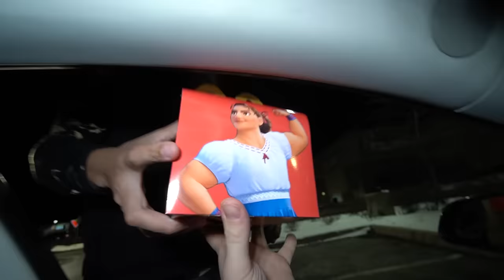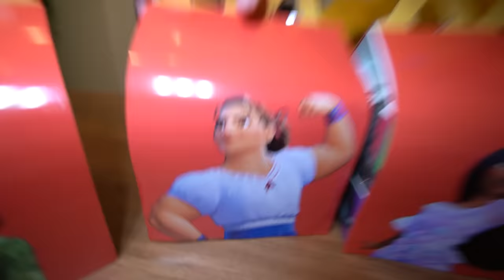DO NOT ORDER ENCANTO HAPPY MEALS AT 3 AM!! (HE CAME AFTER US)